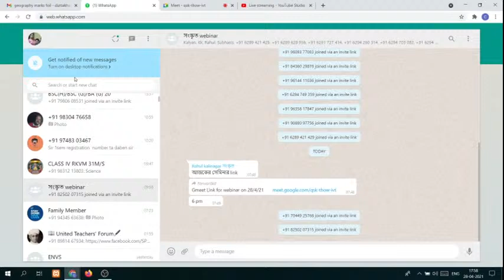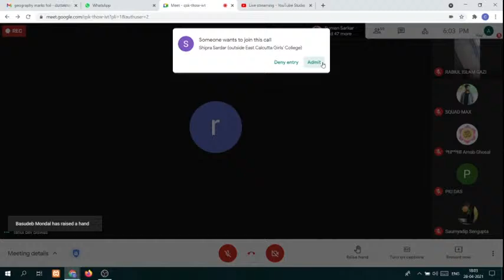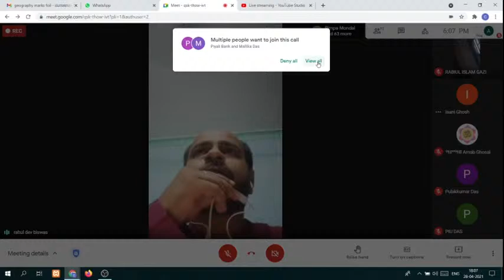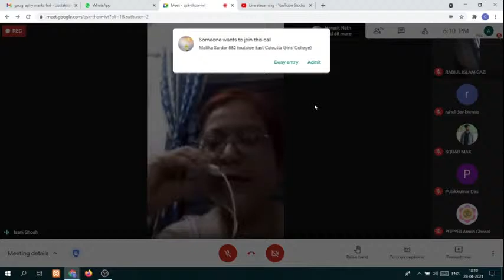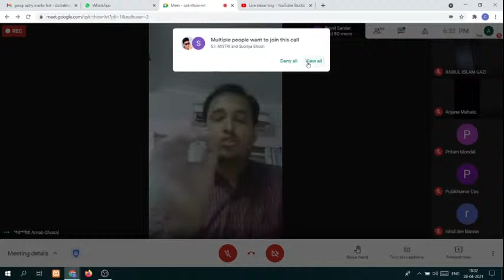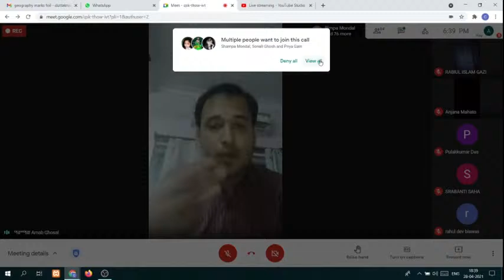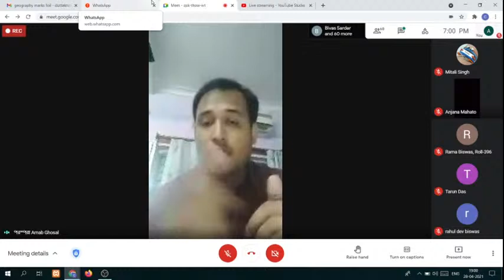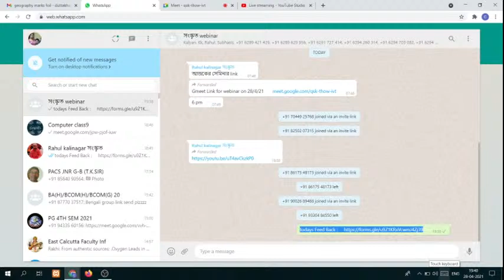Webinar for Sanskrit